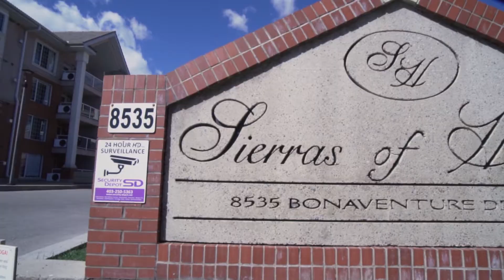#109 8535 Bonaventure Drive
A super clean renovated condo that's ready for you! The building includes Swimming Pool, Hot Tub, Woodshop, Games Room, Media Room, Library, Crafts Room, and a Car Wash. Condo fees includes heat, electric, and water and sewer. All you need to do is move in! Call today for your showing!